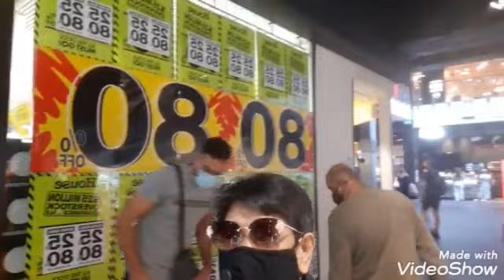QR CODES Check IN & Check OUT Pag Pasok Sa Mga Malls & Supermarkets Sa Sydney NSW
Sa pamamagitan ng check IN check OUT madaling matrace at mainform in case may mga reported cases sa dates na andun ka sa mall